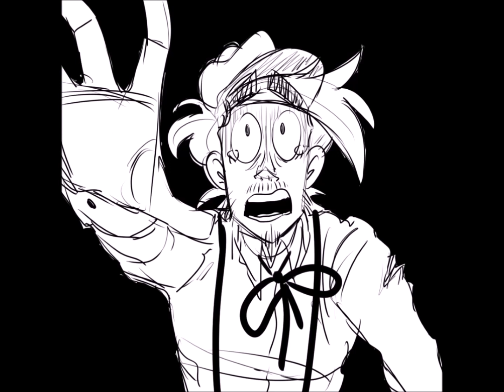Abomination (Episode 43)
Hit me Hit me Hit me

Random Workers: Me, Phoenix Vitae
Edgar: Me
Wally Franks, Shawn Flynn, Barley: Phoenix Vitae